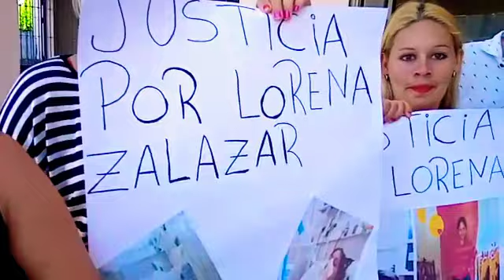Perpetua para femicida de Esquina